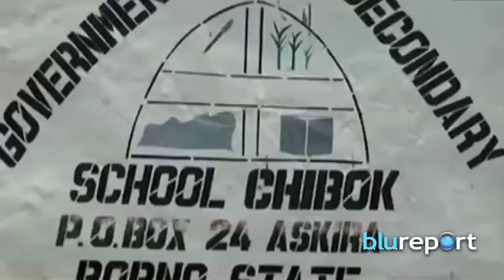Resumen Internacional 21/05/14